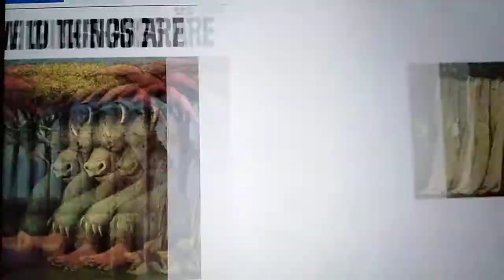Where the Wild Things Are